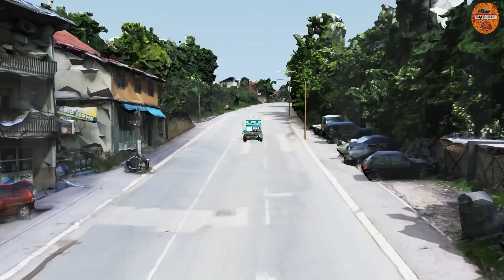Car vs Toy car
Hello everyone! New video for you – Car vs toy car move forward  then curve zone crash togather